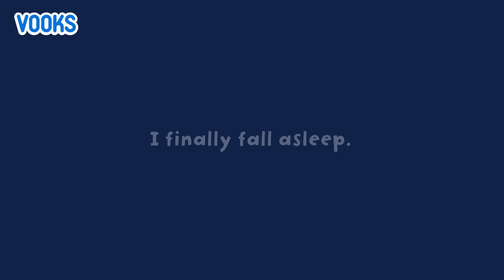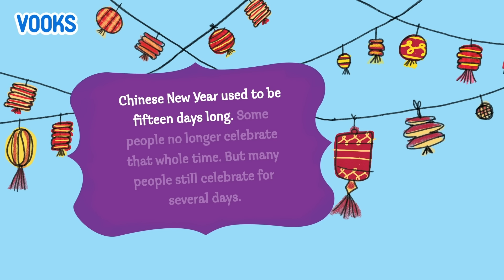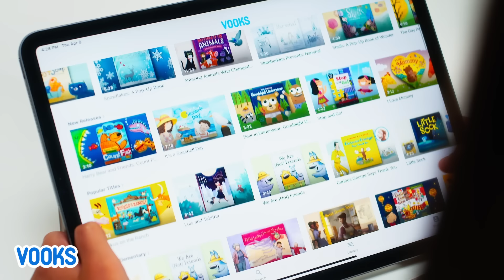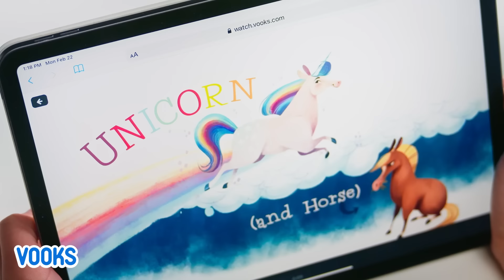Chinese New Years for Kids: Chelsea's Chinese New Year | Vooks Narrated Storybooks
Chelsea is so excited to be celebrating Chinese New Year with her family. That means she gets to stay up late, have a big feast, watch fireworks, and even see a parade with a dragon! The whole family joins in on the fun, and Chelsea explains each step of the celebration, including the rich traditions and meaning behind different parts of the holiday.